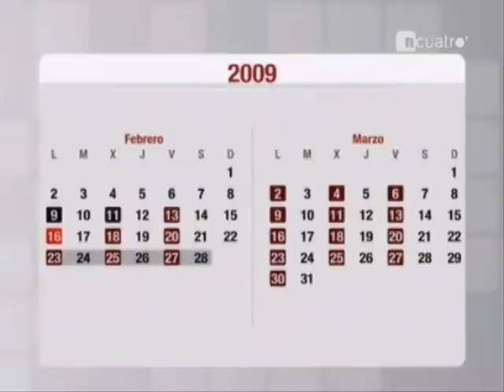La comisión de investigación de Esperanza Aguirre, una farsa fascista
La Comisión de investigación del 11M tuvo como presidente a un diputado de Coalición Canaria. Cuanta más neutralidad, mejor.
La que ha montado la cristofascista Esperanza Aguirre está presidida por el PP, con mayoría del PP, y montada para hacer propaganda mientras ella se mofa.
Se juzga su supuesto espionaje, y cuando los diputados de la asamblea le preguntan, contesta cualquier cosa menos lo que se le pregunta. Como en un cortijo fascista.